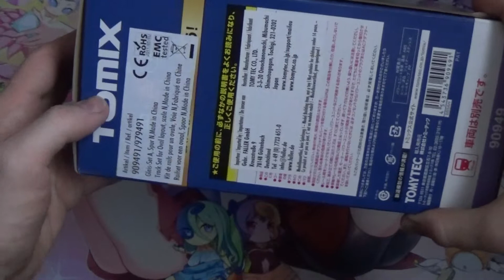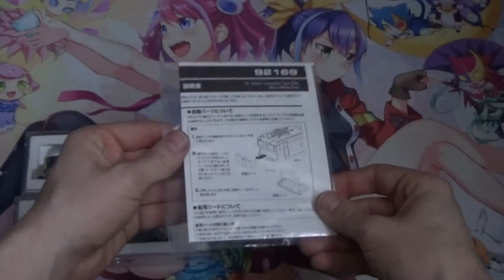Tomix N-Gauge マイプラン LT-PC(F) 90949 & 92169 JR EF63 x 2 (Third Edition - Blue)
Here we have a look at Tomix N-Gaguge Japanese model trains by Tomy. マイプラン LT-PC(F) 90949 set and some trains to run on it 92169 JR EF63 x 2 (Third Edition - Blue).